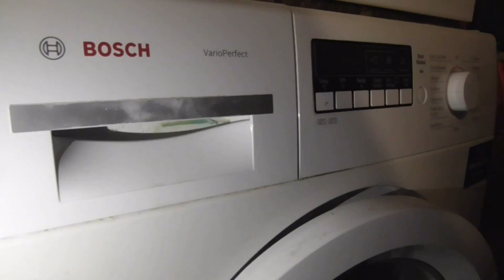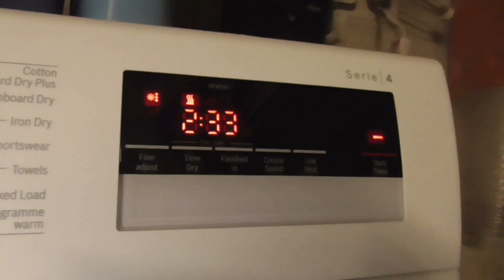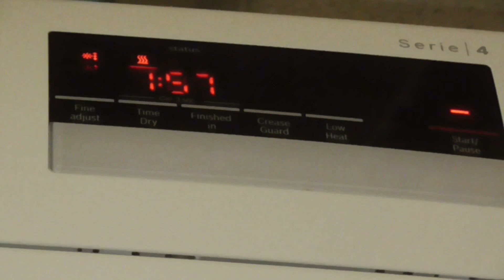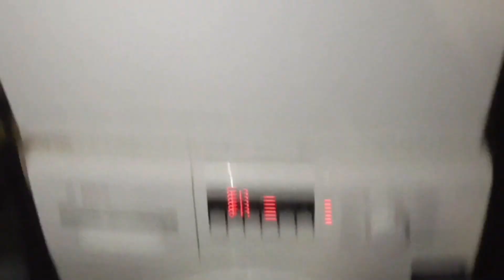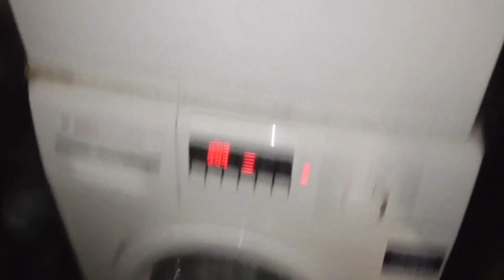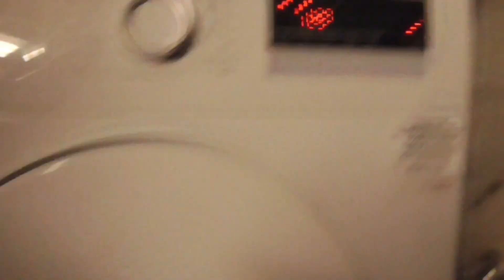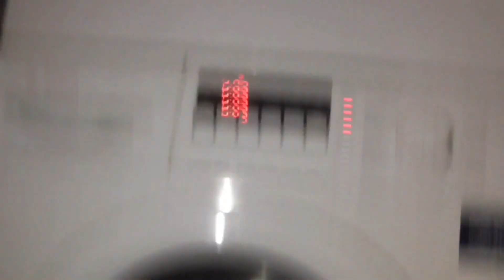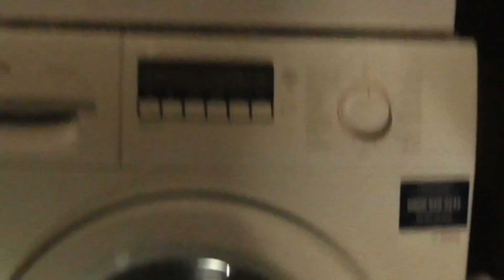Bosch WAK28260GB/11 Cottons 60 Speedperfect vs Bosch WTA79200GB/02 Cottons Cupboard Dry Plus